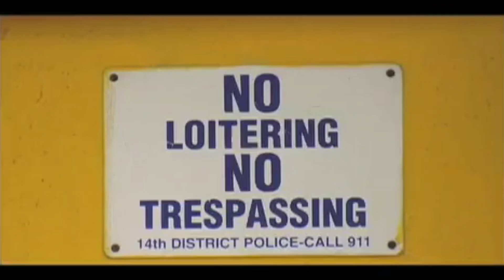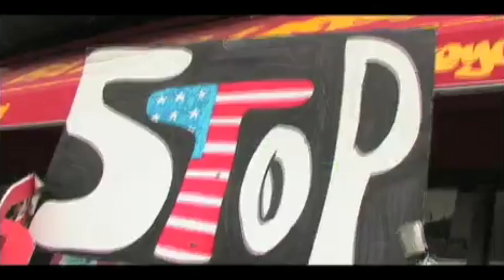🇵🇷 CHI ILL & ACE MAC "Hometown" LOGAN SQUARE HUMBOLDT PARK WEST SIDE CHICAGO | Puerto Rican Rap 2009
Artist: CHI ILL Feat. Ace Mac
Track: "Hometown"
Album: 1871
Year: 2009
Location: Chicago | North West Side | Humboldt Park | Logan Square
Genre: Chicago Latin Drill / Chicano Rap / Latin Trap / Gangster Rap / Puerto Rican Boriqua Hip Hop
Shot By: Samuel Q. Reyes
Produced By:  QUALITY
Record Lable: Torture Chambers Records

CLICK HERE TO PURCHASE THE LAST CHANCE LOUNGE ALBUM BY CHI-ILL & O-ZONE